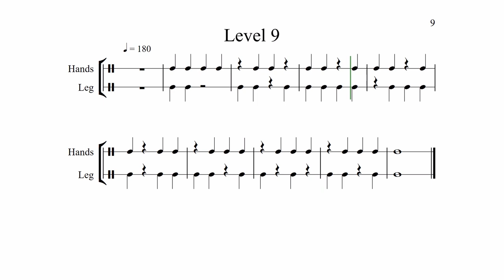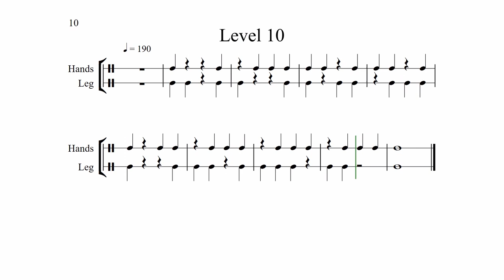Hands and Leg Challenge - 10 levels (little drummer challenge - stomp and clap)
Music EDU videos for every grades!